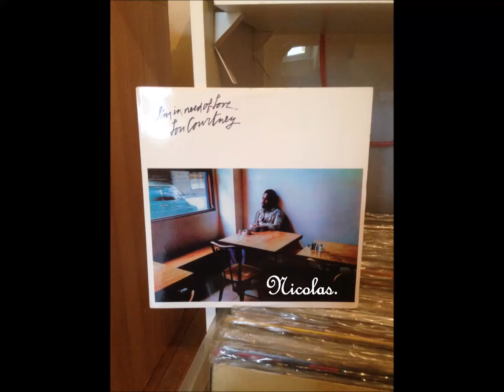Lou Courtney - I Will If You Will ( 1974 ) HD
Lou Courtney " I Will If You Will " Lp : I'm In Need Of Love ( 1974 ) CBS Records - Epic Records